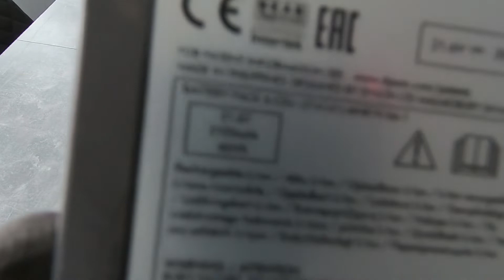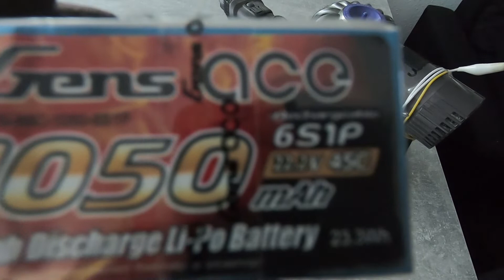DIY Dyson battery hack / repair / mod. Save money!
Learn how to breathe new life into your worn-out Dyson vacuum by hacking, repairing, and modding the battery pack yourself, and save hundreds of dollars on expensive replacements. In this deep-dive video, I’ll show you every step needed to strip down your old Dyson battery, diagnose failing cells, swap in high-capacity replacements, and rebuild a pack that not only matches the original performance but can even outperform it. Whether you’re a seasoned tinkerer or a weekend DIYer, you’ll learn tricks for sourcing compatible cells, soldering tight battery tabs, balancing voltages, and protecting your pack with a reliable battery management system (BMS). By the end, you’ll have a powerful, budget-friendly hack that transforms e-waste into a sustainable, long-lasting power solution.

We kick things off by identifying the specific Dyson model you’re working on—V6, V7, V8, V10, or another cordless series—and understanding its original battery voltage, cell count, and capacity. I break down how to interpret the stamped ratings on the plastic pack housing and why matching the exact number of cells in series and parallel is critical for safety and performance. You’ll learn the real differences between Sony, Samsung, and Panasonic 18650 cells, how to evaluate used cells for discharge curves and internal resistance, and where to find brand-new high-drain batteries at unbeatable prices from reputable suppliers.

Next, we dive into disassembly. I demonstrate the safest, fastest way to pry open the plastic shell without cracking the clips—using a set of precision spudgers, a low-RPM rotary tool, and a metal ruler as a lever. We carefully separate the old cells, examine the factory-applied nickel strips, and test each cell with a digital multimeter. Watch as I identify weak or dead cells, measure their capacity with a USB battery analyzer, and decide which ones to scrap. You’ll pick up insider tips on labeling each removed cell so you always keep your pack wiring organized.

With the old cells out, it’s time for cell replacement. I guide you through laying out fresh 18650s on a heat-resistant silicone mat, arranging them in the same series-parallel configuration, and securing them with Kapton tape. You’ll see how to align square nickel strips, prepare an apartment-grade spot welder for perfect welds, and how to avoid pits or burn-throughs that can cause dangerous shorts. If you don’t have a spot welder, I share a safe soldering alternative—pre-tinning tabs, using high-wattage soldering tips, and adding flux to minimize heat damage to sensitive cells.

Once your new battery matrix is complete, we cover adding a quality BMS board. I explain the role of overcharge, overdischarge, and overcurrent protection, and how to solder balance leads using rainbow cables for neatness. You’ll learn how to test the BMS by simulating load conditions, ensure each cell group is balancing evenly, and confirm that the protection circuitry kicks in at the correct voltage thresholds. This step is vital for longevity, safety, and ensuring your modded pack charges and discharges reliably.

Reassembly is where form meets function. I show how to reshape the original plastic housing with a heat gun and silicone insert to fit the slightly larger DIY pack. Watch as I reinforce the shell with hot glue and epoxy fillers so everything locks together just like the factory unit. We install a fresh rubber gasket to seal out dust and improve shock resistance. Finally, I demonstrate how to reattach the contact pins and spring connectors for perfect alignment with your Dyson’s motor module.

In the test drive segment, see your DIY pack power a Dyson vacuum through multiple clean-room-style carpet runs, tile floors, and pet-hair challenges. You’ll notice improved runtime thanks to the higher capacity cells, plus instant power delivery on demand. I compare charge cycles side by side with the old pack and measure voltage sag under load to prove that this hack not only saves money—it boosts real-world performance.

Maintaining your DIY Dyson battery hack is easy. I share best practices for charging frequency, storage voltage, and firmware resets for your charger. You’ll pick up tips for calibrating your vacuum’s battery indicator light so it reads accurately, and how to spot early signs of cell imbalance before any problems arise.